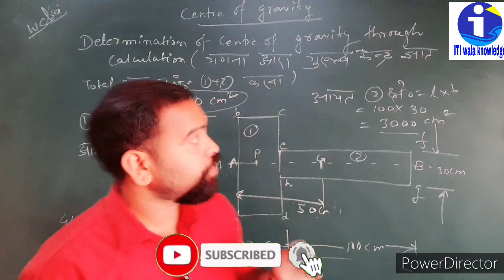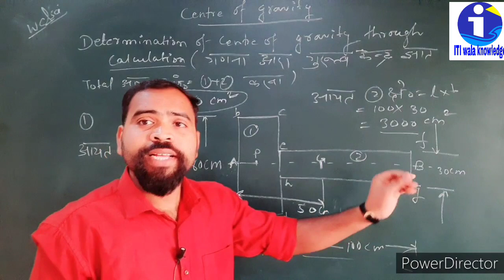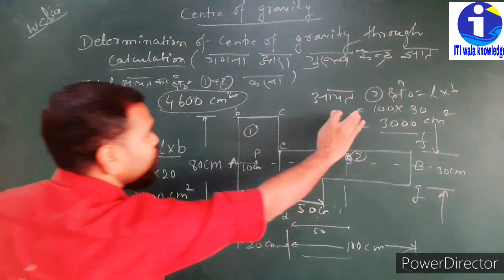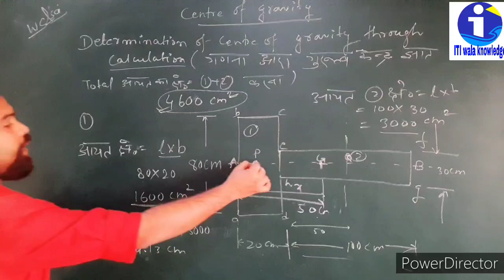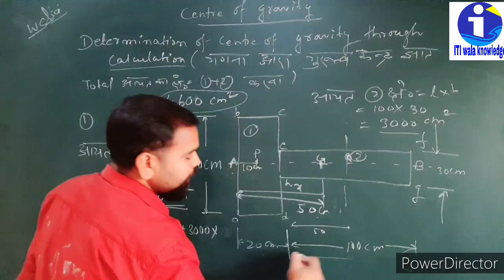centre of gravity by calculations || by kisku sir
in this video lecture we learn about Centre of gravity by calculations